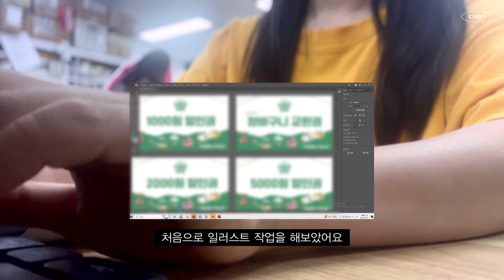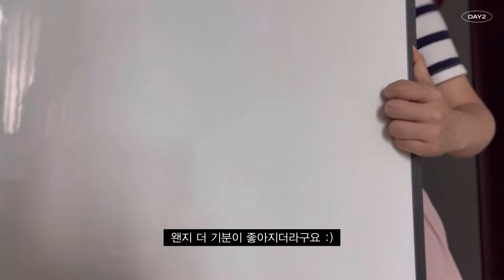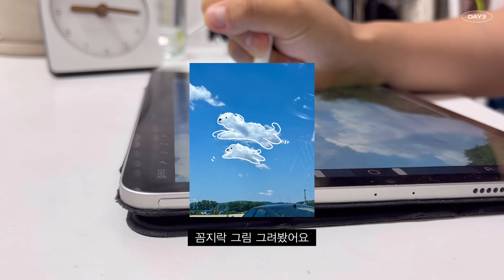Vlog | 직장인 브이로그 :: 저 신입 막내인데 대표님들 줌OT를 진행하라구요? | 먹으러 떠난 캠핑 | 자취요리 | 일상브이로그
🎬 Filmed&Edited by 유밍

00:00 𝗗𝗔𝗬𝟭
04:20 𝗗𝗔𝗬𝟮
09:48 𝗗𝗔𝗬𝟯
10:55 𝗗𝗔𝗬𝟰
13:47 𝗗𝗔𝗬𝟱